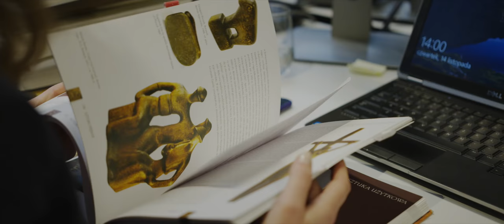Prawdziwe Historie. Marylin Monroe na aukcji.